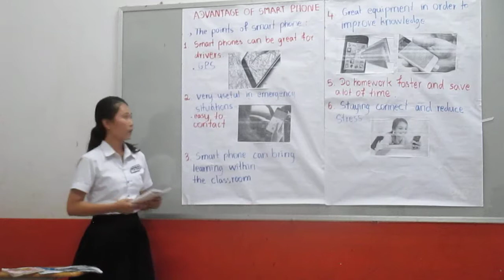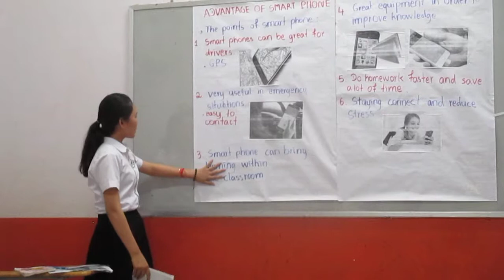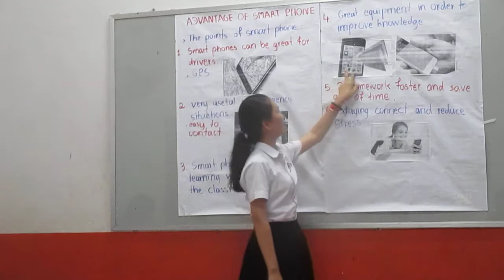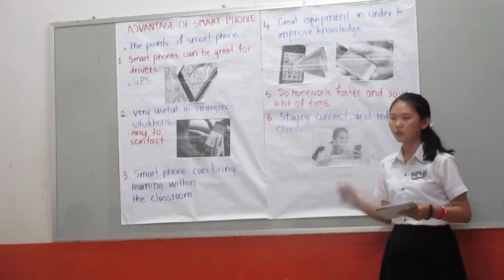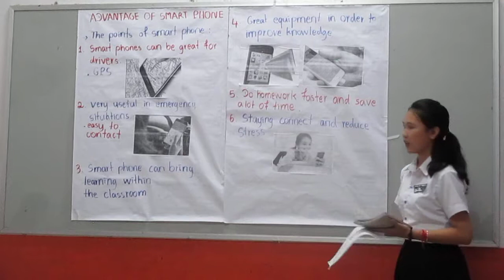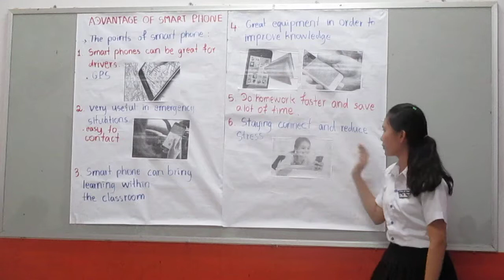The advantages of smart phone, by Seangly (Level 7a), Term 2, 2017